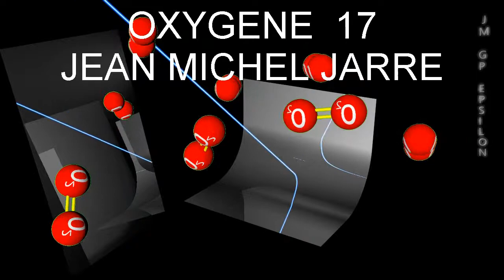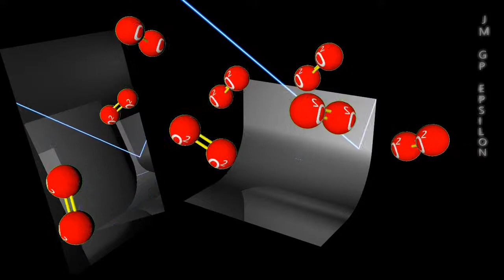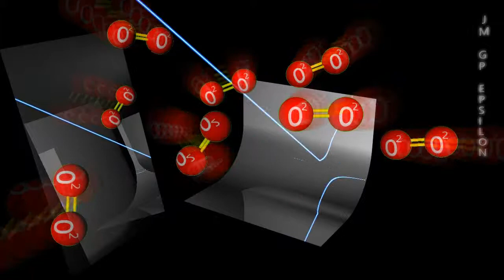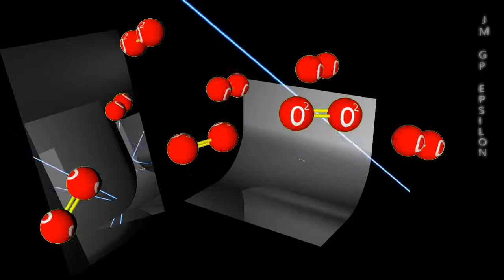Oxygene-17. Jean michel Jarre .,sonido hq ,vídeo hd.jm gp épsilon.,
Vídeo hd y sonido hq.de oxygene 17, jean michel Jarre .,